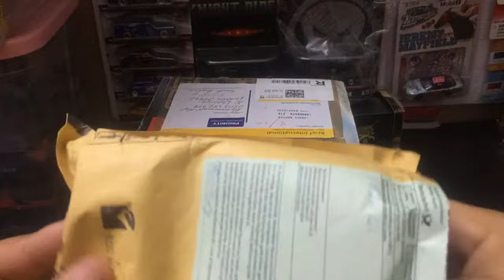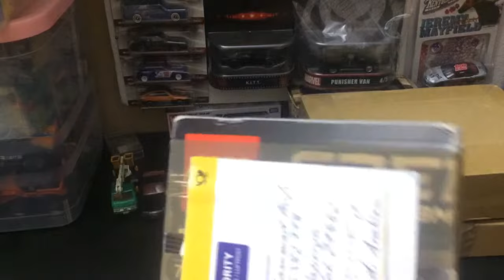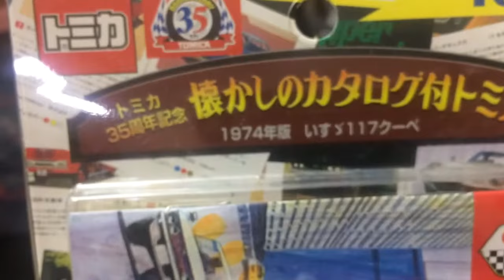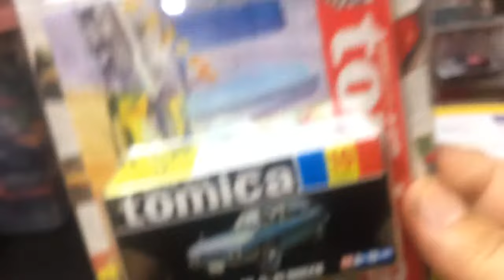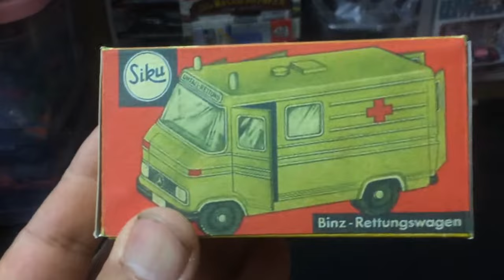siku made in wset germany and tomica made in china